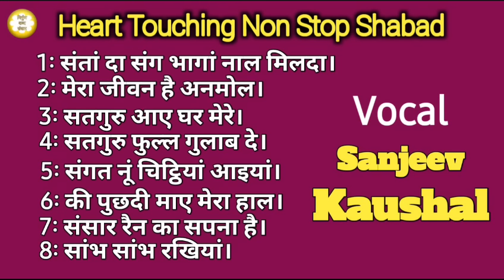Non Stop 135 ~ Heart Touching Satguru Shabad By Nirgun Shabad Sansaar || Guru Shabad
Vocal: Sanjeev Kaushal
Nirgun Shabad Sansaar

Nirgun Shabad Sansaar